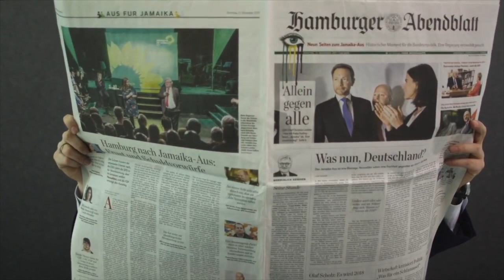Stage Memories | KINKY BOOTS - die schrillste Schuhfabrik der Welt kommt nach Hamburg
Just be who you want to be – mit dem Broadway-Hit KINKY BOOTS kam 2017 die schrillste Schuhfabrik der Welt nach Hamburg. Mit der preisgekrönten Musik von Cindy Lauper, einer herzerwärmenden Geschichten und nicht zu vergessen den heißen Heels der unwiderstehlichen Drag Queens, eroberte das Musical die Herzen vieler Musical-Fans.

Die Geschichte um Charlie, den Erben einer Schuhfabrik, und die Drag-Queen Lola inspiriert nicht nur die prominenten Hamburger Musical-Fans aus unseren Stage Memories zu Toleranz, Respekt und einfach mehr Farbe in unserem Leben – habt ihr aus der Show auch so viel mitnehmen können?